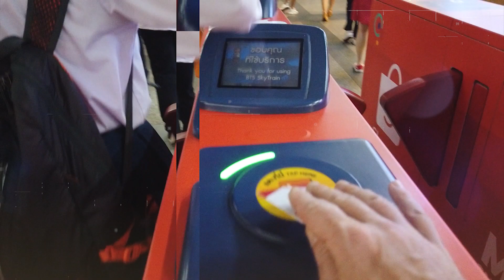Thailand Opening Big Step | No More PCR Tests | Thailand Pass Will End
• Canon 200D
• Tripod
• Gorilla pod
•  Gimbel for steady shots
• Galaxy S9+